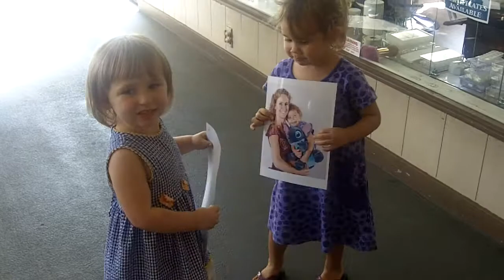Friends Made at Help-Portrait Hawaii 2009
Today I had the priviedge of participating in a world-wide event called Help Portrait. These two little girls met for the first time while having their photos taken at Help-Portrait Hawaii 2009. Their mom's exchanged phone numbers, so they could have play dates.